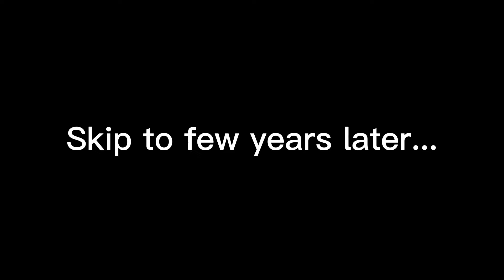Viva la Vida - The French Revolution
My lazy self won't let me add more clips to this.